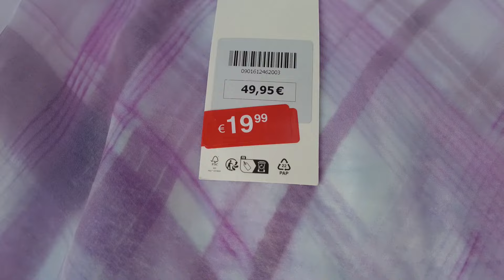Maspalomas Shopping...WOW...Let´s Rock..Super Preis..!!??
...9,99Euro...2. Schnäppchen...

Danke schön.

Gracias